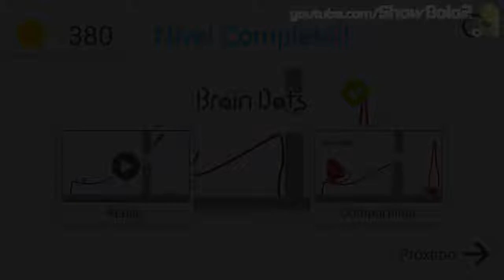Brain Dots Level 128 Android HD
Gameplay Brain Dots Level 128 Android HD

Description: We will design and make
the spheres are found!
All you need is to get the balls collide!
Would you are able to complete those levels that are harder than they look?
This is a game in which everyone, from children to adults can have fun!
Let's make the balls collide
All you need to do to pass the level is to make the red and blue spheres collide.
Draw lines and shapes to move freely and colliding spheres.
A flexible thinking is the key to victory!